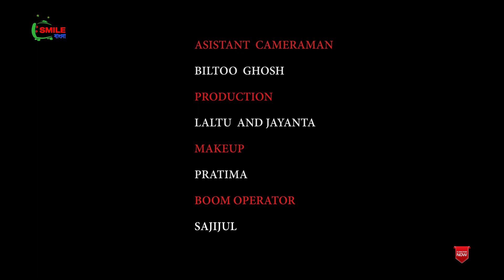SMALL LOVE STORY( FULL HD) a film by UTTAM SARKAR comedy love story#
flush back presents
SMALL LOVE STORY
 a film by
UTTAM SARKAR

concept :  A boy loves a girl who is elder than him...but he truely loves her...another girl just like his age loves him but he refuses her...one day the boy feels her love after getting a big slap from another .

DOP+EDIT
KINGSHUK MONDAL

cast :
KRISHNENDU
SNEHA
ANKITA
ANIKET

AST CAMERA MAN
BILTOO

BOOM OPERATOR
SAJIJUL

TEAM GUIDE
TANMOY BALO

PRODUCTION
LALTU + JAYANTA

THANKS SMILE BANGLA TEAM